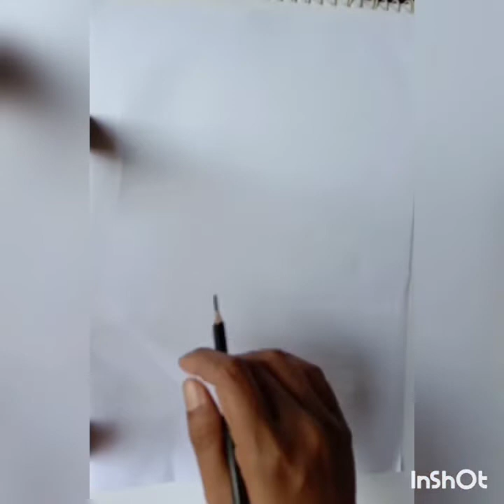Class 9th ART